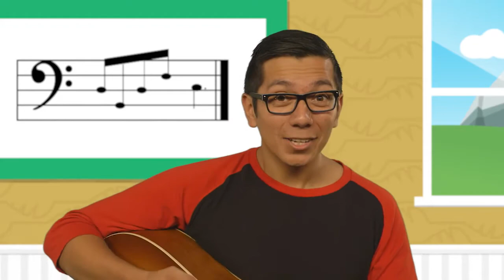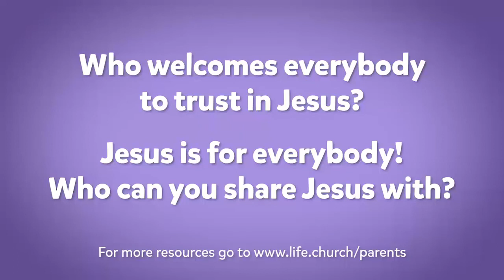IC Kids | Heroes (2-5 years old) | 19 Sept 2021 | Everybody's Welcome | Church At Home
IC Kids | Church At Home
19 September 2021
Everybody's Welcome

Credit: LifeKids Team